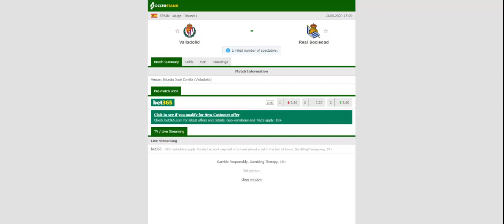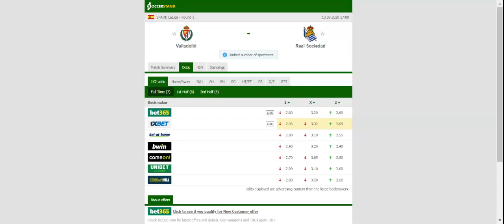VALLADOLID VS REAL SOCIEDAD PREDICTION & BETTING TIPS - 13/09/2020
2021 college football predictions,
2019 college football predictions,
2020 ncaa football predictions,
nc state football predictions 2020,
2020 nebraska football predictions,
2020 uga football predictions,
10 football predictions 2020,
football songs,
football vines,
football skills,
football daily,
football games,
football khela,
football live,
football pump up,
football anime,
football analysis,
football asmr,
football agility drills,
football american,
football academy,
football anthem,
football boots,
football big hits,
football bloopers,
r/b football,
f c b football,
mattyb football,
s.a.b football,
football chants,